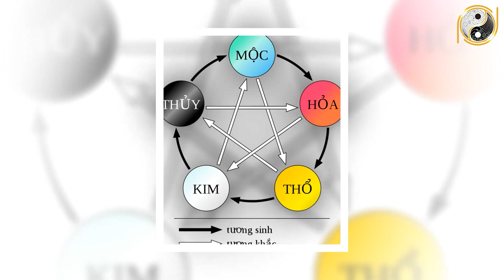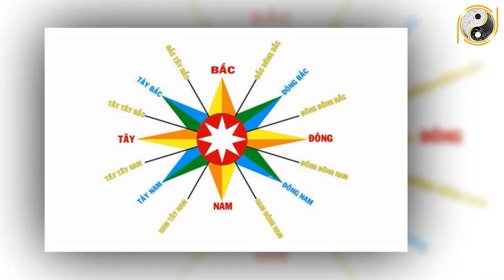GIỚI TIÊN TRI TIẾT LỘ Cách THẮP HƯƠNG CÚNG TẾ TẠI GIA Để Ông Bà Tổ Tiên Thụ Hưởng Và Phù Hộ, GIÀU TO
01. Linh phù giải hạn
02. Hồ lô hóa giải Ngũ Hoàng
03. Mai Hoa Phú Quý
04. Gương bát quái tinh cầu
05. Kim bài thái tuế 2023
06. Vòng tam hợp Dần Ngọ Tuất
07. Vòng tam hợp Thân Tý Thìn
08. Vòng tam hợp Hợi Mão Mùi
09. Vòng Tam Hợp Tỵ Dậu Sửu
10. Bát bảo tâm kinh
11. Minh Quang pháp bảo cầu
12. Minh Quang pháp bảo lục giác
13. Tỳ Hưu Lộc Tài (Đồng)
14. Tỳ Hưu Khai Vận ( Bạch Ngọc)
15. Bách Niên Tụ Tài ( tụ tài lộc)
16. Song long ngọc ấn ( ấn thăng quan)
17. Kim bài ngũ Lộ Thần Tài
18. Hồ lô bình an ( treo xe)
19. Móc khóa văn xương
20. Ống bút văn xương gỗ đào
21. Bút văn xương gỗ đào
22. Bút văn xương gỗ đào nhỏ
23. Hoa mai kim tiền ( mạ vàng )
24. Các vật phẩm phong thủy khác GIỚI TIÊN TRI TIẾT LỘ, Cách THẮP HƯƠNG CÚNG TẾ TẠI GIA Để Ông Bà Tổ Tiên Thụ Hưởng Và Phù Hộ, GIÀU TO